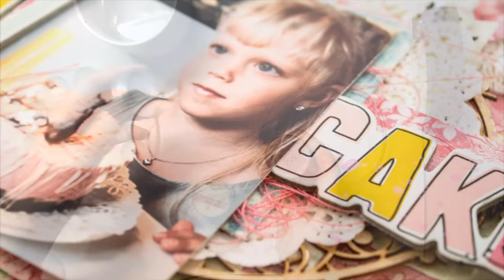[99] Scrapbook layout for Pyssloteket "Eat Cake"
Scrapbook layout for Pyssloteket "Eat Cake"